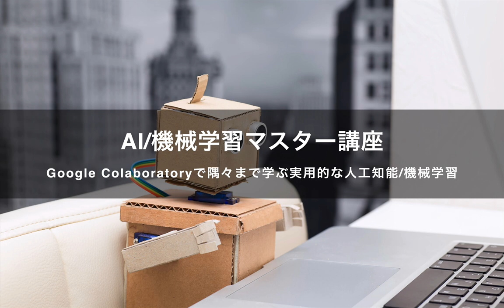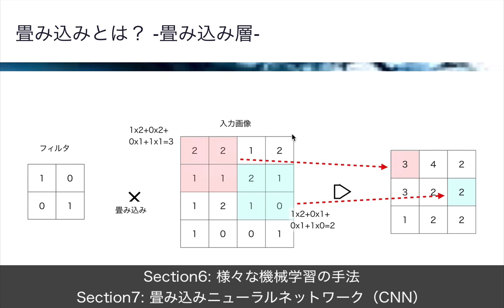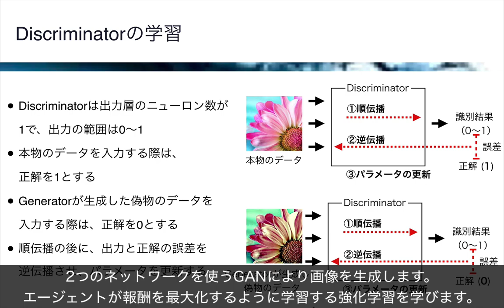【プロモーション動画】AIパーフェクトマスター講座 -Google Colaboratoryで隅々まで学ぶ実用的な人工知能/機械学習-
大人気のAI講座 )、その一部を公開します。
本コースは、ディープラーニングを中心に、本格的なAI技術を包括的に身に付けるためのコースです。
様々な人工知能の技術を、順を追って幅広く習得します。
開発環境であるGoogle Colaboratoryやプログラミング言語Pythonの解説から本コースは始まりますが、画像の識別や生成、RNNや強化学習などの有用な人工知能技術の習得へつなげていきます。
AIを使って、皆さんが抱えている問題を解決できるようになりましょう。

また、開発環境にはGoogle Colabを利用するので、環境構築にはほとんど手間がかかりません。
GPUが無料で利用できるので、コードの実行時間も短縮できます。
効率よく人工知能技術を習得できるように、本コースは様々な工夫を凝らしています。

他の講座はこちらから。